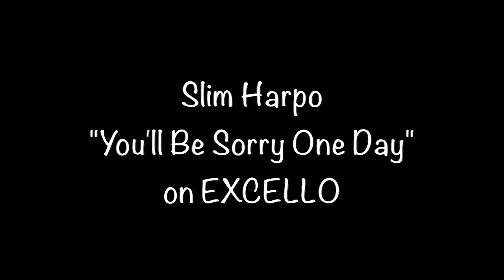Slim Harpo "You'll Be Sorry One Day" from 1959 on EXCELLO #45-2162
Slim Harpo "You'll Be Sorry One Day" from 1959 on EXCELLO #45-2162 b/w "One More Day". Converted from my private collection. The 7" records' conditions vary so some may sound better than others. I hope you enjoy none the less.
- Shaker